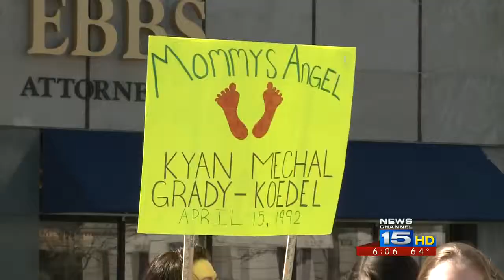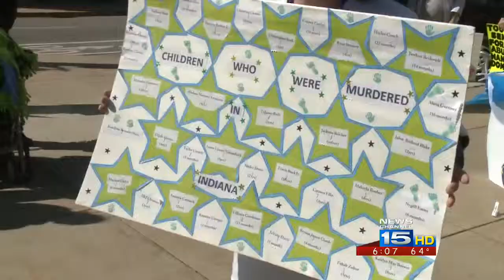Fort Wayne marches for abused kids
Dozens of people in Fort Wayne were part of a nationwide event Monday: an event aimed at raising awareness of child abuse.